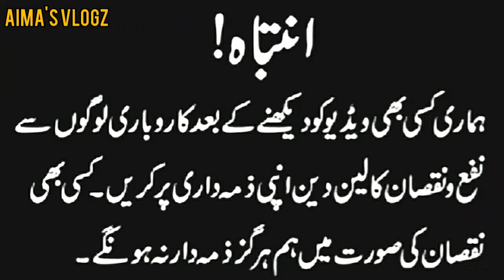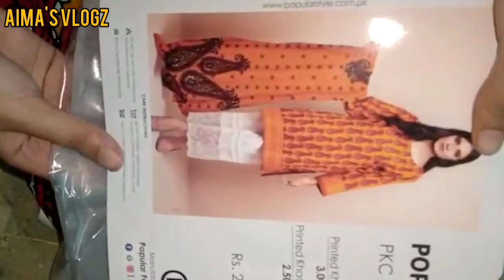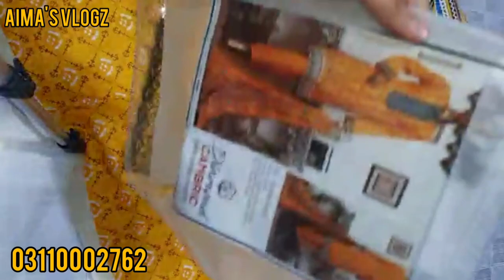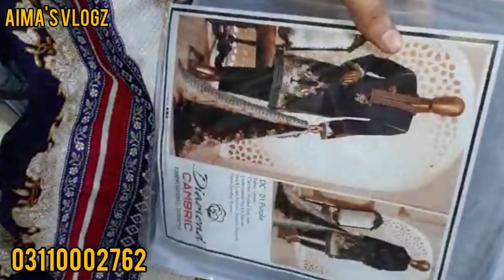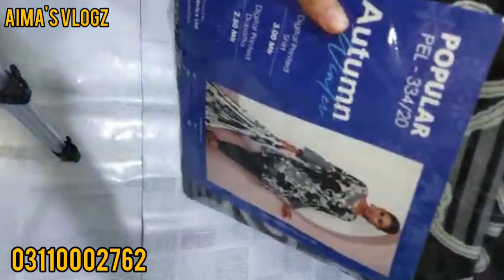Branded Cheap Price Ladies Suit| Wholesale Price | Khaadi || Wholesale Markets in Pakistan 2020